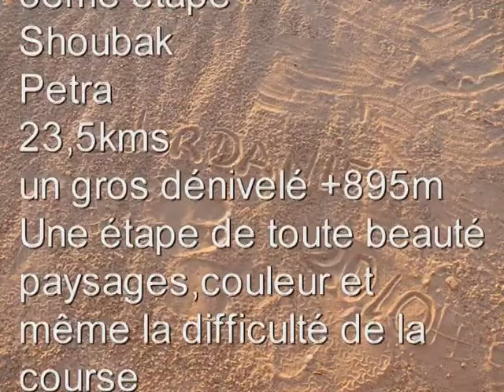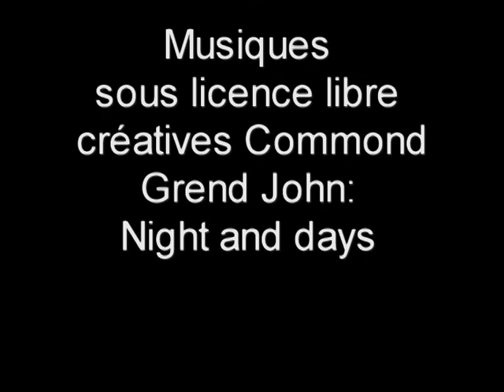La Route des Rois Jordanie nov 2010 3eme partie.mpg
La route des Rois Nov 2010 3eme étape Shoubak / Petra 23,5km